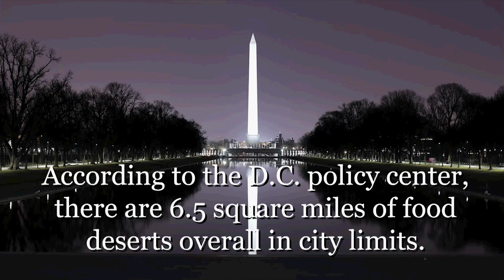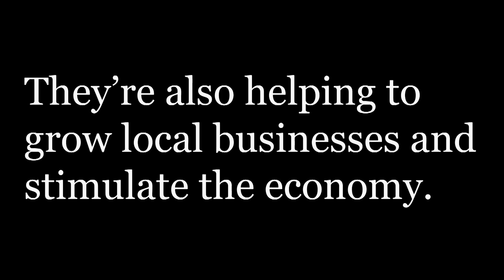Urban food hubs rough cut (Shandra and Max)